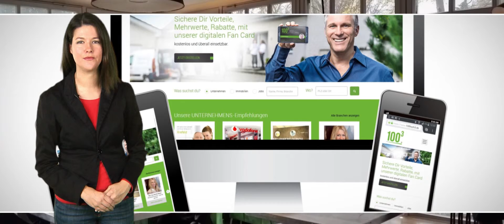B2B-Dienstleister werden mit dem Lizenzkonzept von 100³ - Das Konzept erklärt in 60 Sek.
Wer Netzwerken liebt, den wird die 100³ begeistern: Das Lizenzsystem hat sich nämlich genau hierauf spezialisiert. Das Lizenzsystem ist ein digitaler B2B-Dientsleister, der lokale Unternehmen miteinander vernetzt. Es gibt ein digitales Kundenkartensystem, das diverse Vorteile bereithält. Für dieses Konzept sucht die 100³ nun Lizenzpartner, die jeweils vor Ort die Mitgliedergewinnung und -Koordination betreuen. Der Start mit diesem Lizenzkonzept ist auch nebenberuflich aus dem Home Office möglich. Es wird weder eine Einstiegsgebühr noch laufende Lizenzgebühren erhoben. Allen Lizenzpartnern steht zudem ein innovatives Portal mit tollen Tools zur Verfügung. Wer mehr über das Lizenzkonzept von 100³ erfahren möchte, kann einfach hier klicken!